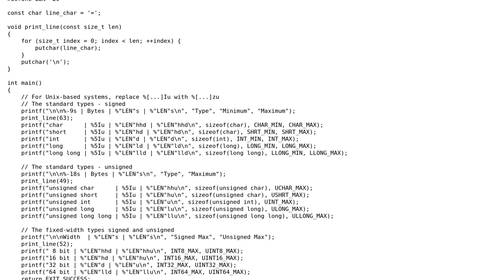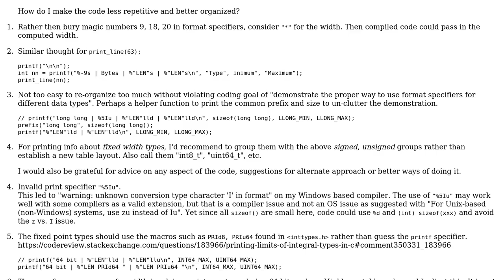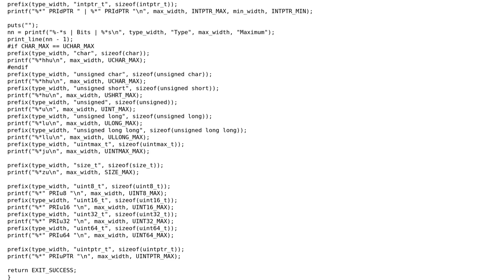Code Review: Printing limits of Integral Types in C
With thanks & praise to God, and with thanks to the many people who have made this project possible! | Content (except music & images) licensed under CC BY-SA | Music | Images & others | With thanks to user Hungry Blue Dev user chux - Reinstate Monica and the Stack Exchange Network Trademarks are property of their respective owners. You are responsible for your own actions.